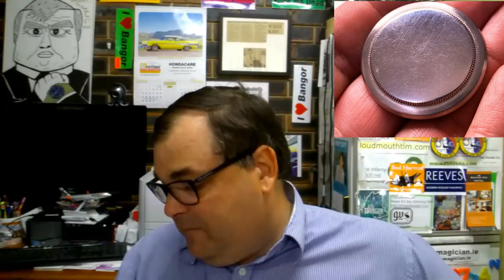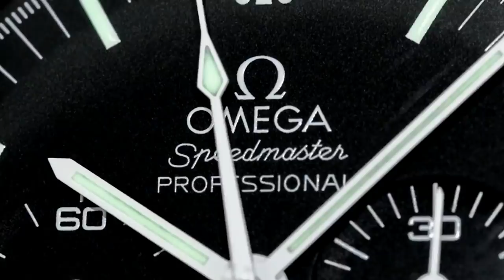Why selling Vintage Rolex is a minefield - HORROR STORY ALERT